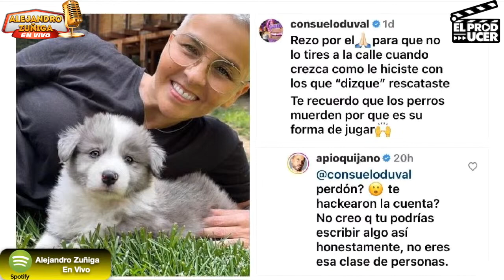Consuelo Duval MANDA MENSAJE a famosa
Hoy hablamos de consueloduval